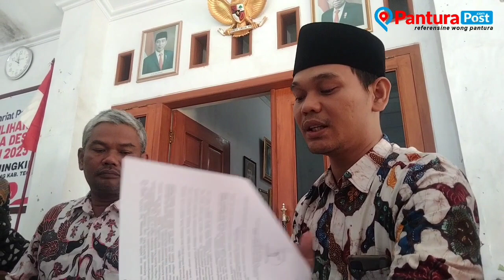Persyaratan Balon Kades Ditolak, Ratusan Pendukung Protes Panitia Pilkades Sumingkir Tegal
KEDUNGBANTENG – Persyaratan dokumen milik bakal calon (balon) Kades Sumingkir, Sirojudin ditolak Panitia Pemilihan Kepala Desa (Pilkades) setempat. Protes terhadap penolakan tersebut, ratusan warga pendukung Sirojudin menggeruduk Panitia Pilkades, Kamis (14/09/2023).

Protes tersebut diwarnai adu argumen antara Panitia Pilkades dengan tim kuasa hukum dan pendukung Sirojudin.